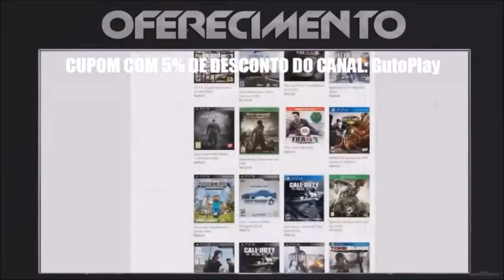GTA V Online NOVA GERAÇÃO - Pistoleiro em Primeira Pessoa na Sessão Publica | So vale pistola!!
✔ Incentive o canal, deixe um "JOINHA" e add as FAVORITOS  =]

GTA 5 Nova Geração,
GTA V Nova Geração,
GTA V PS4,
GTA V XBOX ONE,
GTA ONLINE,
GTA 5 XBOX ONE,
GTA V PS4,
GTA ONLINE,
GTA 5 Next Gen,
easter eggs